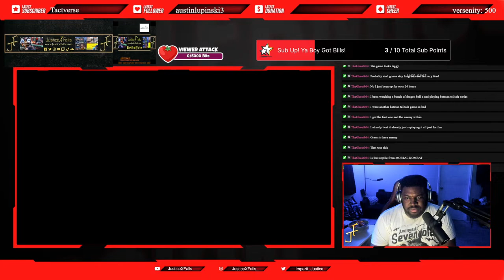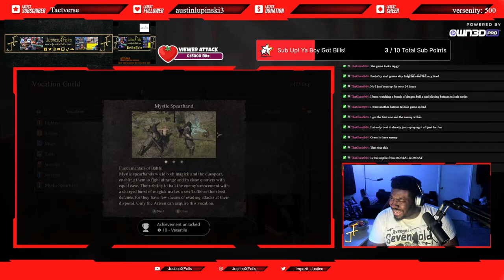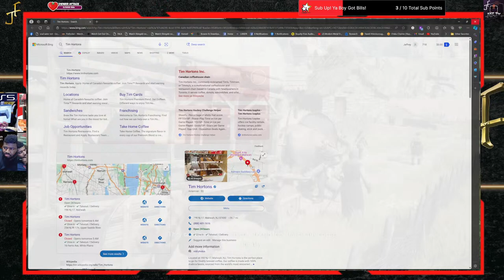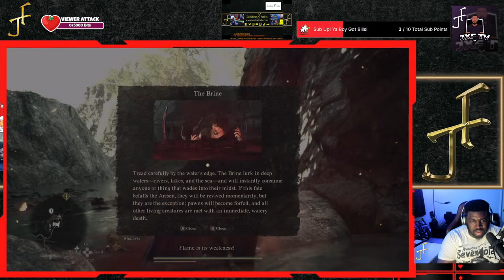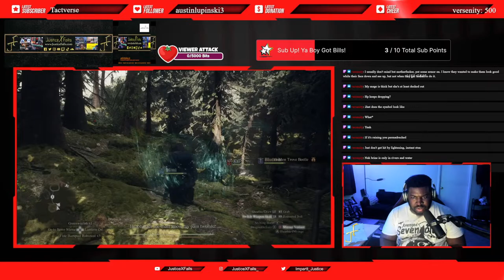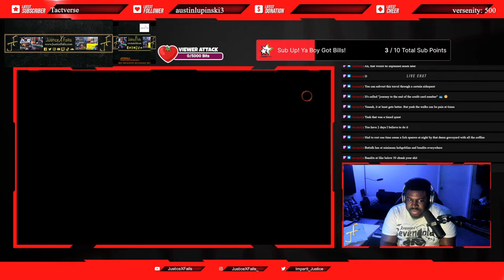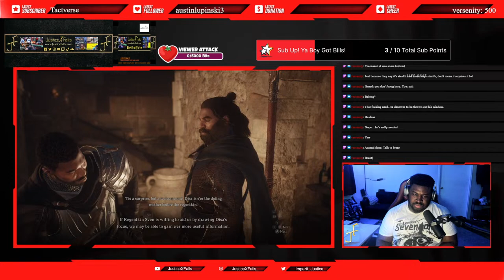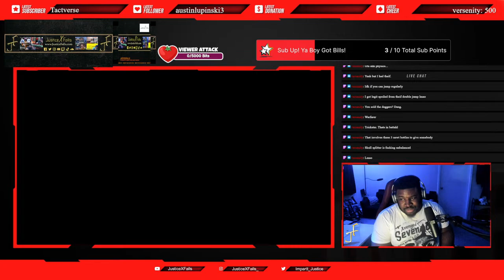🔴DRAGON'S DOGMA II PT. 3 🔴THE ADVENTURES OF BLACKIONUS JAEDACUS 🔴PULL UP!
Dragon's Dogma 2 is out now for PlayStation 5, Xbox Series X and Series S, & PC!

Dragon's Dogma 2 - NEW Gameplay

My Gaming rig:
CPU: Ryzen 7 3700X
GPU: EVGA GeForce RTX 2070 Super
Ram: 2x Corsair Vengeance 16GB 2666MhZ
Cooling: Noctua NH-D15
Power Supply: HP Max Power 500W (80 Plus Bronze)
MOBO: HP Omen Obelisk 875-0014 Mb L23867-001